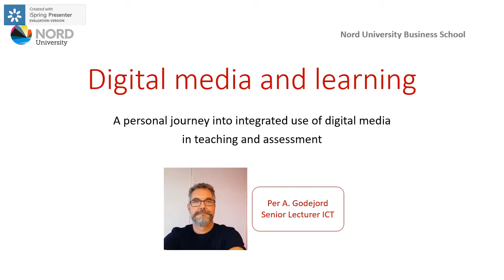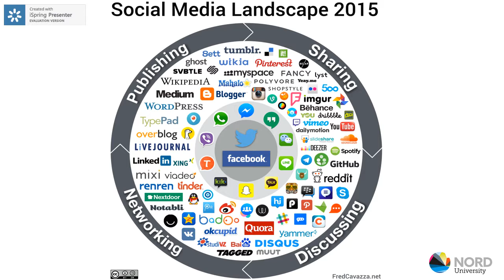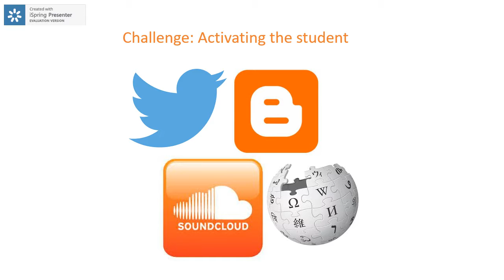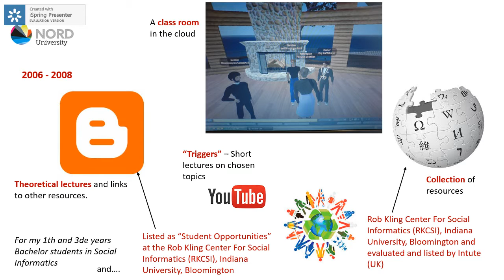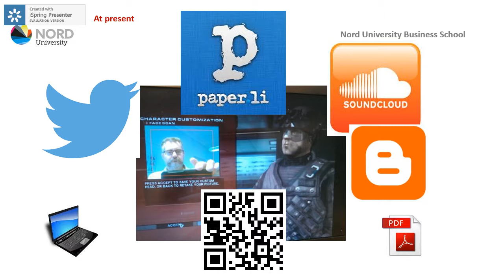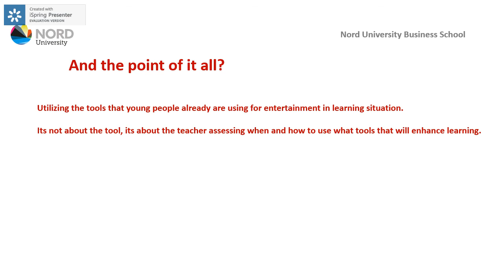Digital media and learning H2016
Videopresentasjon etter innbydelse innen temaet " Integrert bruk av digitale verktøy i undervisning og vurdering", for konferansen "Nord utdanningsseminar // Mosjøen 5. - 6. september 2016"